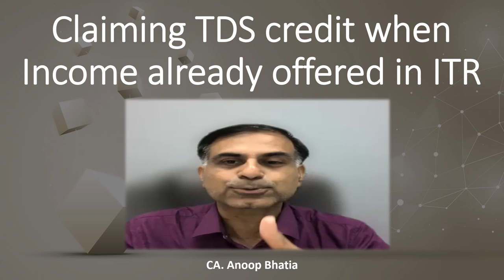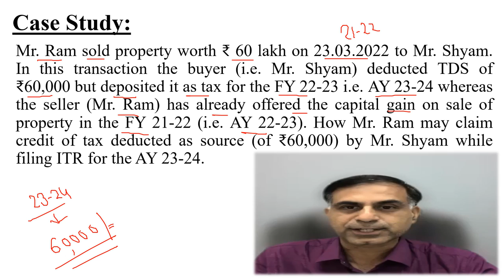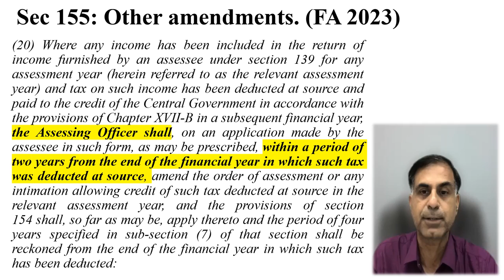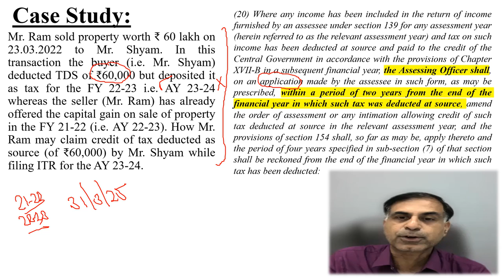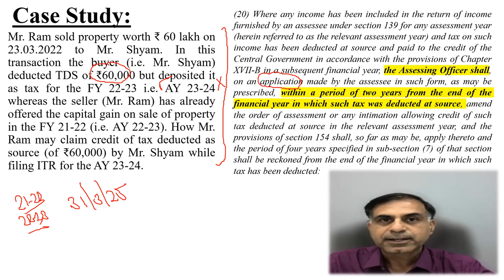टैक्स क्रेडिट मिसमैच: क्या समाधान हो ? | Tax Credit Mismatch : How to Solve ? | CA Anoop Bhatia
Dear Friends, in case you have offered income in Year 1 whereas TDS on such income is deducted in Year 2 then a practical problem would arise how to claim credit of tax deducted in a subsequent year. This video will provide you solution in the matter.